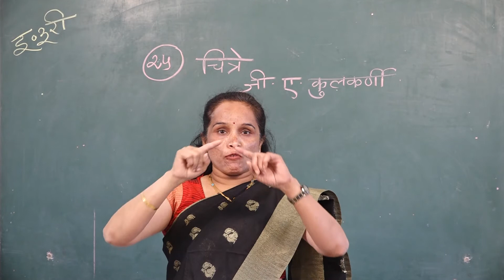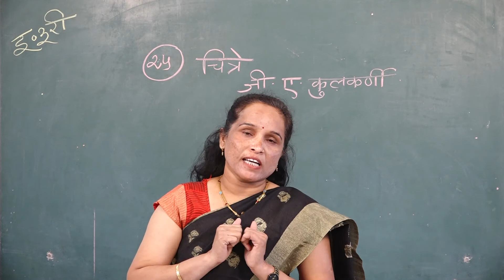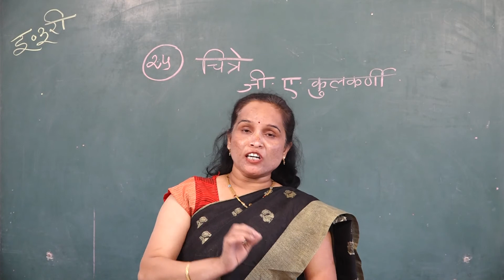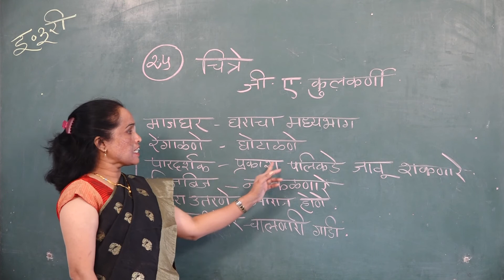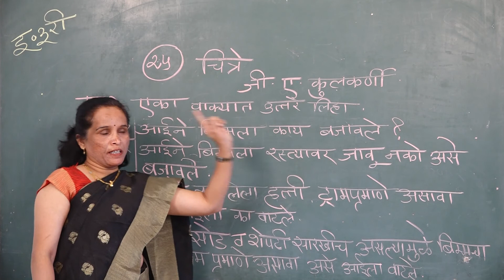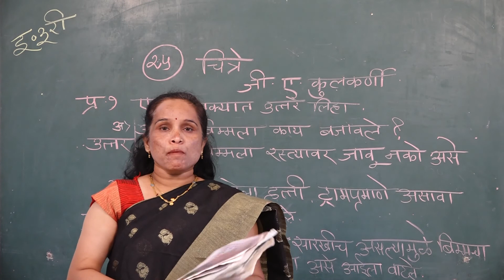Chitre std 3 Marathi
REKHA KASARE MADAM